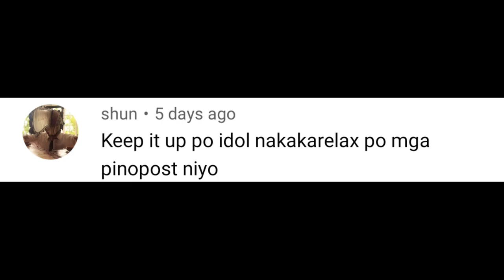GAMEPLAY Spike Volleyball TAGALOG